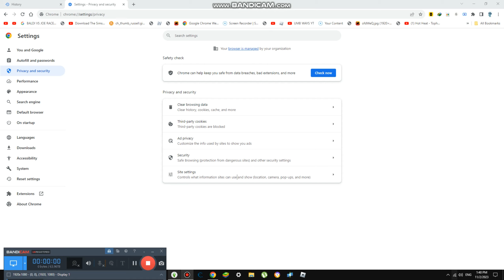Attending Church in House {6,553}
Today we are attending church for santa and it is other holiday date too